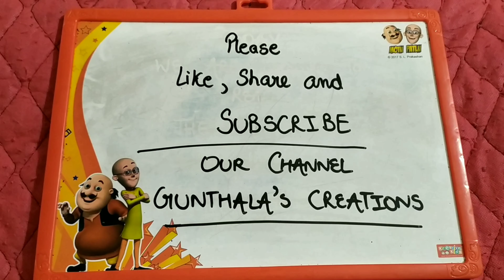Easy 2 minutes mobile phone holder